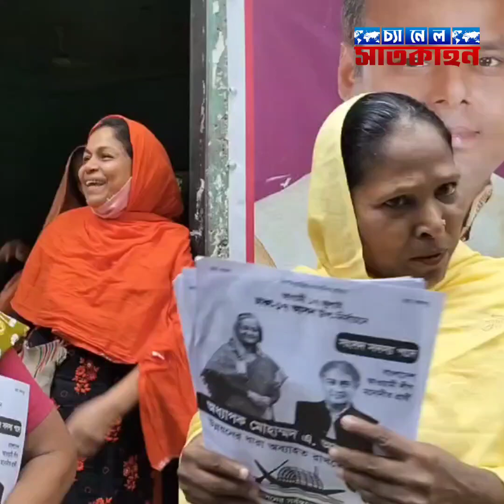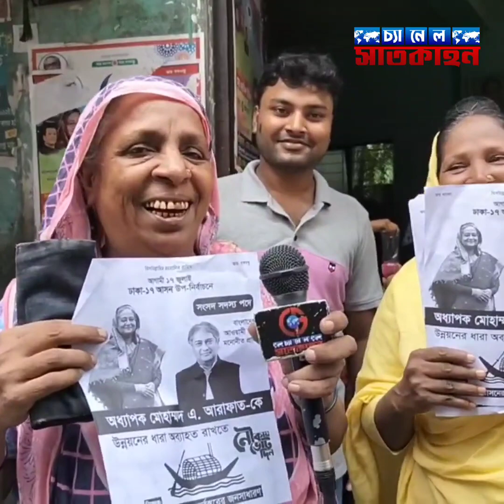হিরো আলম নিজেই তো টো'কা'ই,সে আমাদের জন্য কি করবে? তার কি দেশ চালানোর বয়স হইছে?